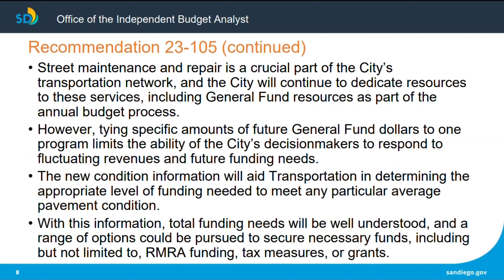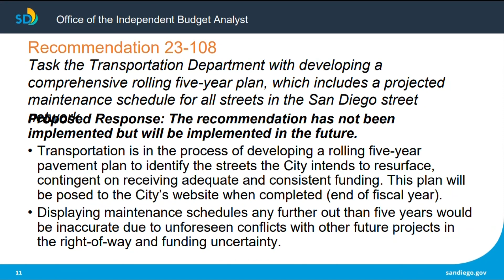Road repairs in San Diego are suffering from a lack of funding, grand jury report says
A recent San Diego County grand jury report found that road repairs in the city are suffering from a lack of funding – and the shortfall is only expected to get worse. The report also found the city needs to do a better job in planning for future repairs.

This grand jury report finds that since 2015, San Diego's street maintenance needs have not been fully funded, and that the overall condition of roads has declined, which are findings the city does not dispute.